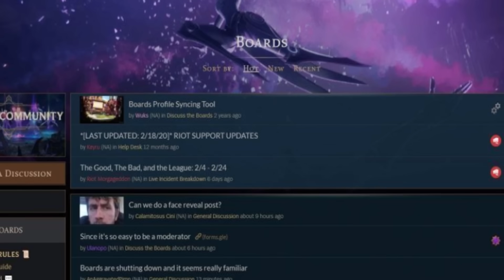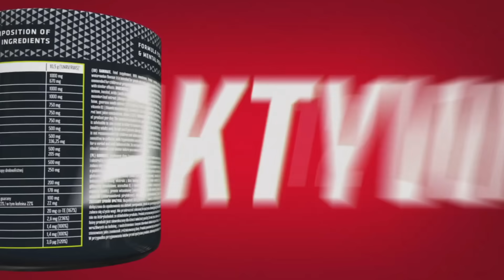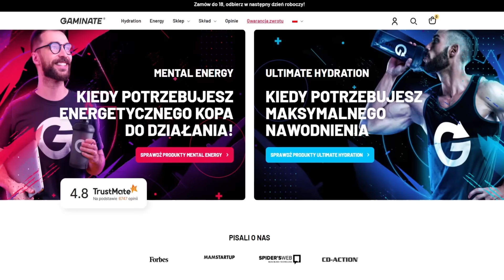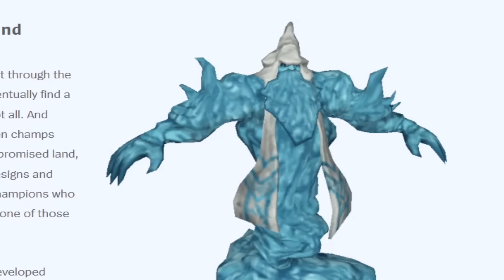Well - Anulowana Postać w League of Legends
Dzień dobry! Dziś kolejny materiał z serii Kiedyś to było gdzie porozmawiamy o niewydanej postaci - Well Soterios w League of Legends